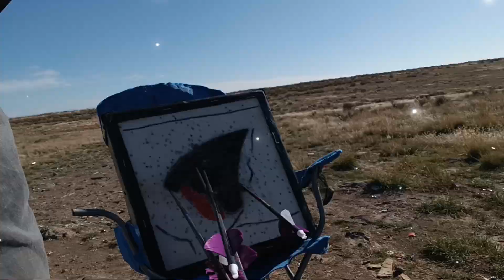Accuracy for Archery